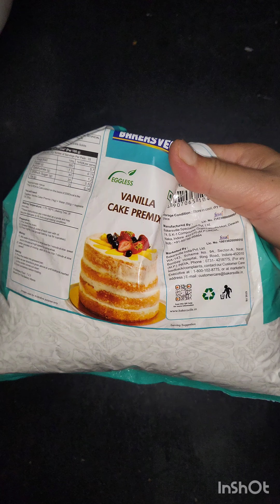परफेक्ट केक रेसिपी || प्रिमिक्स केक || सिर्फ एक सामग्री बिना झंझट एकदम बाजार जैसा केक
प्रीमिक्स पाउडर से आप बहुत ही आसानी से एकदम बाजार जैसा कि घर पर बनकर तैयार कर सकते हैं@mohini2627rs9